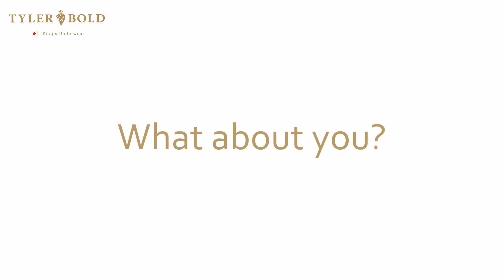205135 Oscar, Boxer Briefs Men's underwear | オスカー3D ボクサーブリーフ メンズアンダーウェア 男性下着 【TYLERBOLD/タイラーボールド】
YouTubeでご紹介しておりますアンダーウェアはコチラ